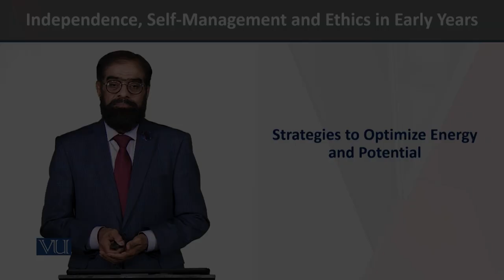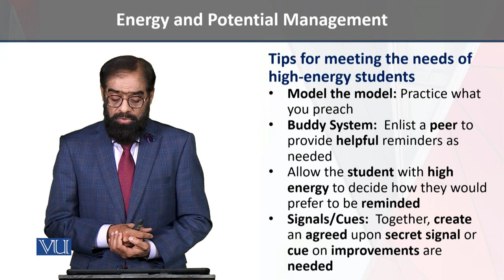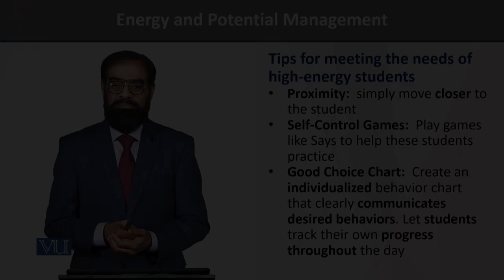Energy And Potential | Independence, Self-Management, and Ethics in Early Years | ECE204_Topic120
Topic - 120 - Strategies to Optimize Energy And Potential